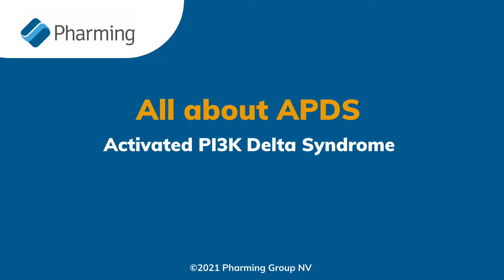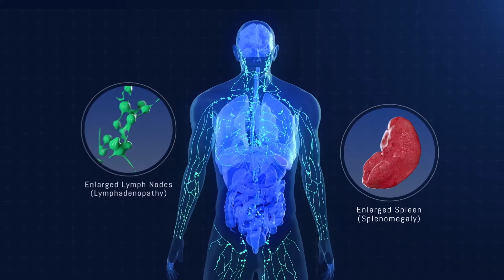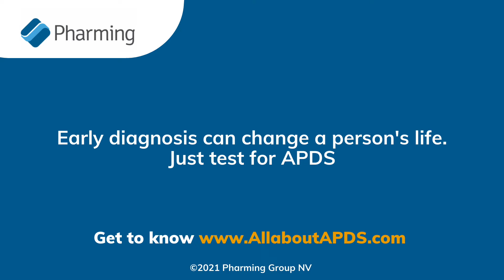Activated PI3K Delta Syndrome (APDS) Mechanism of Disease Video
Activated PI3K Delta Syndrome or APDS, is a rare primary immunodeficiency.  This video provides information about what is going on in the body of someone with APDS.